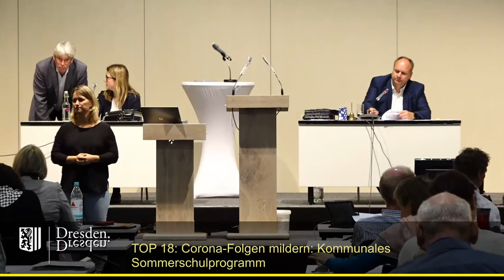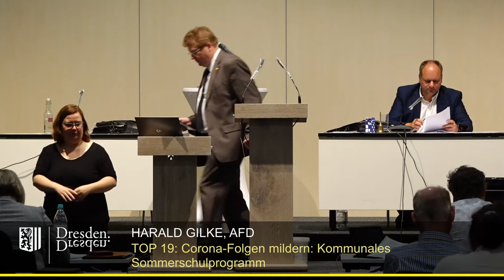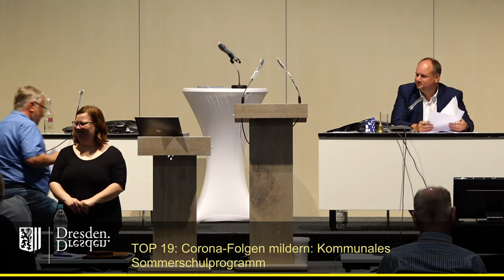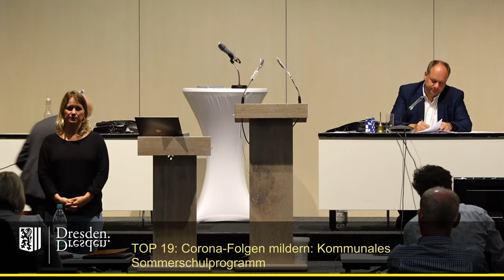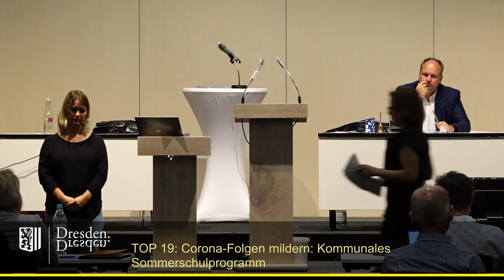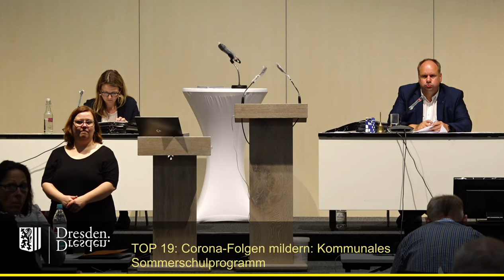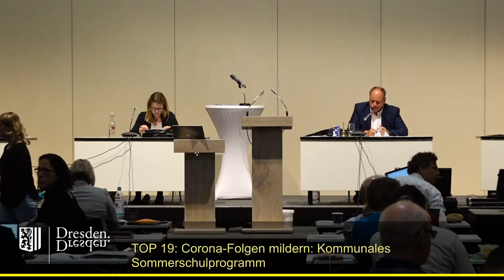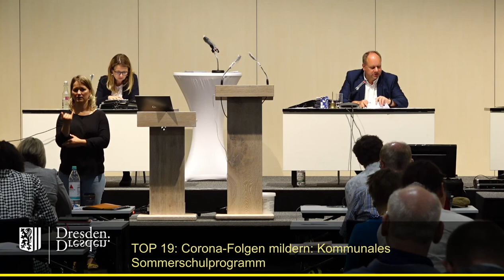staDDrat am 25.Juni 2020 - Corona-Folgen mildern - Kommunales Sommerschulprogramm